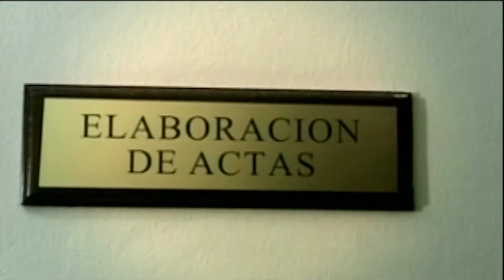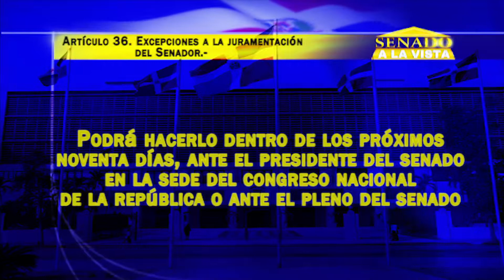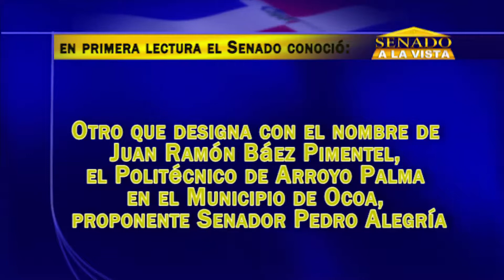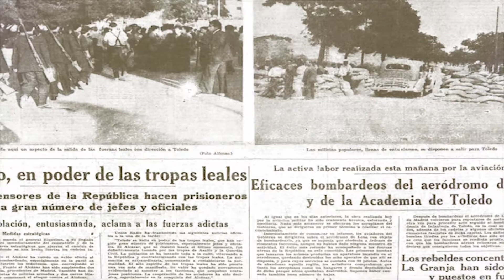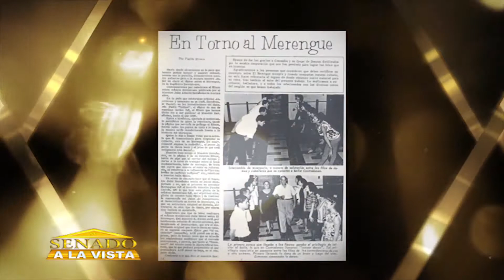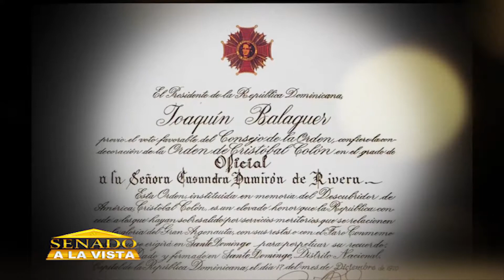SENADO A LA VISTA 7 DE ABRIL 2019